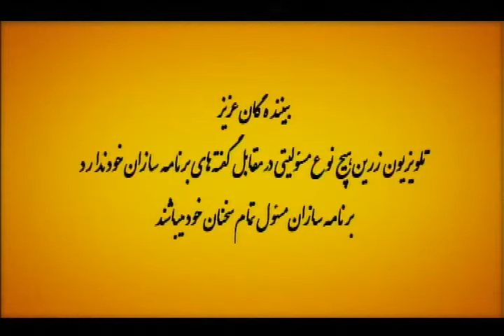Zarin TV Temor Shah Hassan 04 May 2020